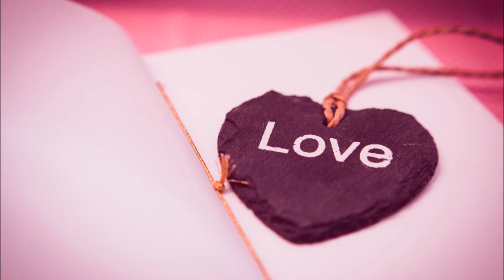悲しみにさよなら 安全地帯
作詞：松井 五郎　作曲：玉置 浩二

泣かないで ひとりで ほゝえんで みつめて
あなたのそばにいるから

夢にまで涙があふれるくらい
恋は こわれやすくて
抱きしめる 腕のつよさでさえなぜか
ゆれる心を とめられない

でも 泣かないでひとりで
ほゝえんで みつめて

唇をかさねて たしかめるのに
夢の続き 捜すの
うつむいて ひとつの夜にいることも
きっとあなたは忘れている

もう 泣かないでひとりで
悲しみにさよなら ほゝえんで さよなら
愛をふたりのために

泣かないでひとりで ほゝえんで みつめて
ひとりじゃないさ

泣かないでひとりで その胸にときめく
愛をかなえられたら
飾らないことばで なくせない心で
ひとつになれる

悲しみにさよなら

ラララララ…